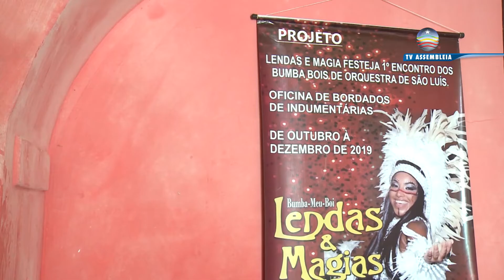São João: o talento de costureiras e bordadeiras que ajudam a abrilhantar os espetáculos juninos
Hoje é celebrado o dia das costureiras, profissionais que na verdade são verdadeiras artistas, ajudam a dar forma e vida a ideias que se transformam em vestimentas para várias ocasiões. Ao lado das bordadeiras, essas profissionais fazem toda diferença no período junino, já que são responsáveis pelas indumentárias que abrilhantam o maior espetáculo cultural do maranhão.